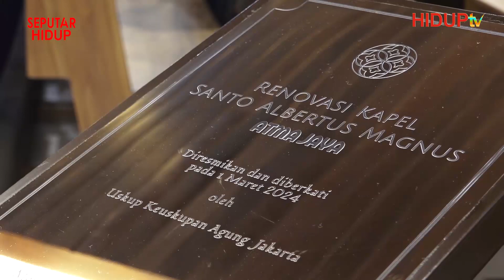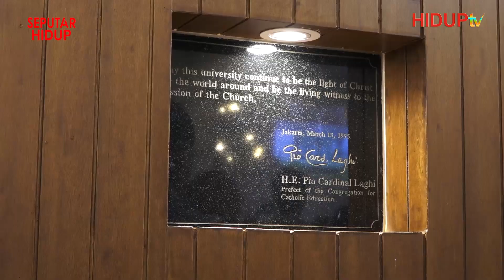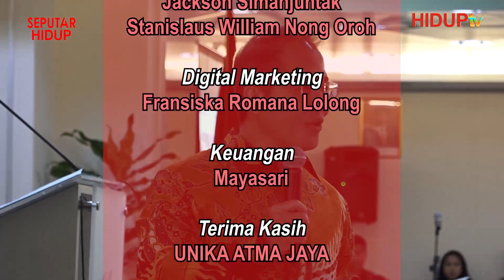SEPUTAR HIDUP: "PERESMIAN KAPEL ST. ALBERTUS MAGNUS UNIKA ATMA JAYA"